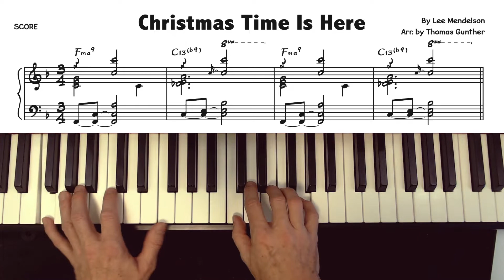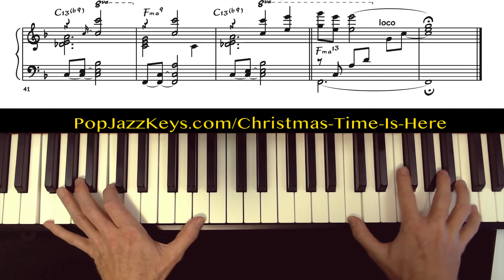Christmas Time Is Here - Piano Solo Arrangement by Thomas Gunther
"Christmas Time Is Here" has always been on my top 10 list of most beautiful Christmas songs. It has a beautiful melody, and an awesome chord progression. So I decided to write a piano solo arrangement for intermediate piano players that you can get at PopJazzKeys.com/Christmas-Time-Is-Here/
This is an intermediate level solo piano arrangement with a feel that is similar to the "A Charlie Brown Christmas" recording. It features nice jazzy chord changes. This arrangement can also be performed by pianists with smaller hands.